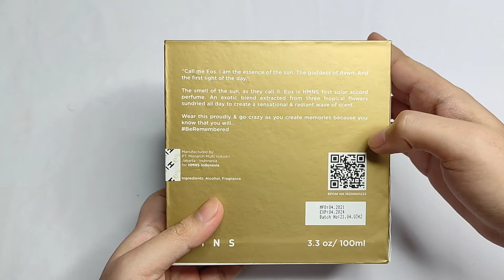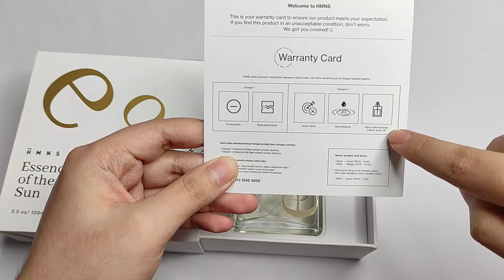Review Parfum Lokal HMNS - EOS, ORGSM, FARHAMPTON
Hai, kali ini aku mau review starter pack-nya HMNS.
dan ini pertama kali aku jatuh cinta sama brand HMNS. hehe..